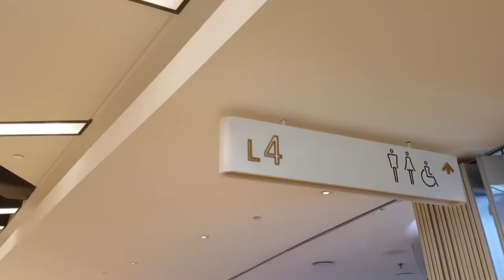Flashmob in a shopping center_ reaction of visitors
Flashmob_Opera in @shangrilaulaanbaatar